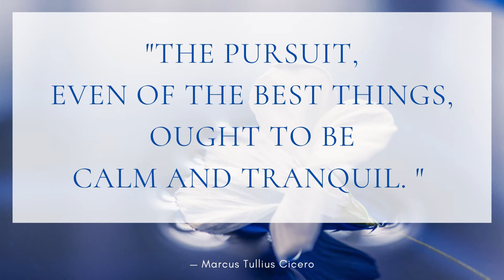Daily Quote - The Pursuit - Marcus Tullius Cicero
Try Canva, the best Graphics software on the market. Canva provides online tools for design such as brochures, flyers, posters, social media graphics, invitations, calendars, videos, presentations, cards, logos, infographics, labels, letterheads, resumes, menus and much more.

"The pursuit, even of the best things, ought to be calm and tranquil. " — Marcus Tullius Cicero